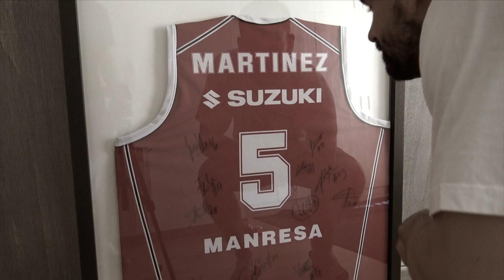❤️ Rafa vuelve a casa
Rafa Martínez vuelve al BAXI Manresa después de 12 temporadas. Así os presentamos el retorno más esperado de la temporada 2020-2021.